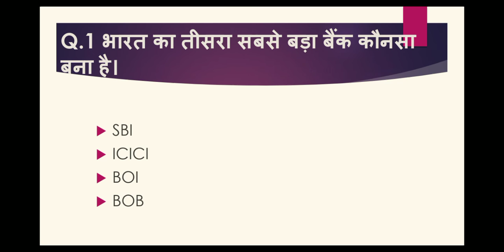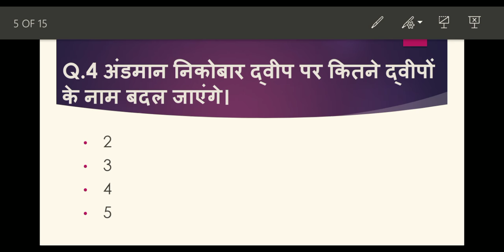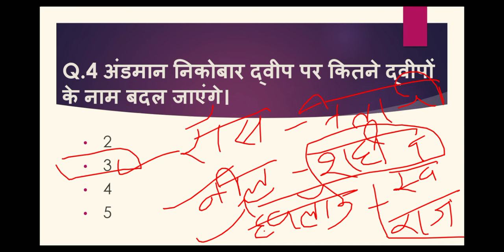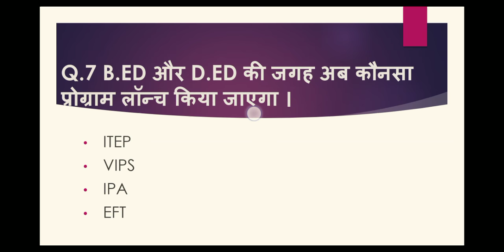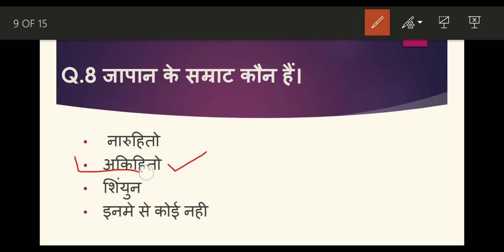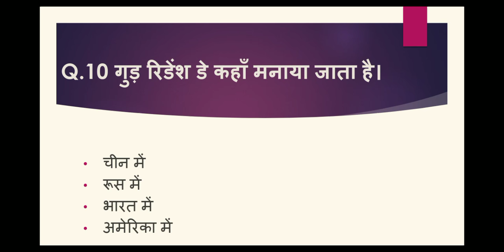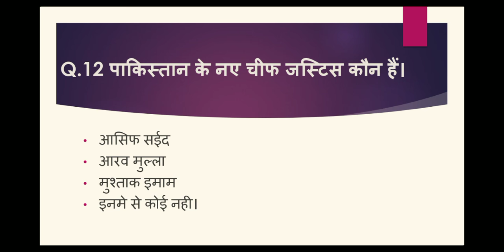MP daily current affairs - || STUDY UNIVERSE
आज है 4 January 2019 और जितने भी इम्पोर्टेन्ट questions बन सकेंगे सभी आप तक लेकर आये हैं। हमारी एक ओर सीरीज जो MP_GK_&_GS से रिलेटेड है बो देखना न भूलें उसमे हम आपको हर जिले के बारे में संपुर्ण जानकारी देंगे। और जितना हो सकेगा आपको हर जिले की छोटी से छोटी बात लेकर आएंगे । साथ ही आपको बता दूं कि मैं रोज GK & GS का एक एपिसोड लेके आते है जिसमे हम मध्यप्रदेश, भारत, साथ ही वर्ल्ड के बारे में रोचक जानकारी आप तक लेके आते है उनसे रिलेटेड फैक्ट्स भी अब तक लाने की कोशिश करते हैं। और वीडियो की बहुत ही ज्यादा शॉर्ट और स्वीट तरीके से पेश करते है ताकि आपका समय ज्यादा न लेते हुए अपनी बात आप तक पहुँचा सकूं। और अपना प्यार मेरे वीडियोस को देते रहिये मेरा सबसे बड़ा उद्देश्य यही है कि जो जानकारी आप तक पहुचे बहुत ही शुद्ध और सटीक हो ताकि आप कंफ्यूज न हो। आप मेरे वीडियोस की मदद से एग्जाम की तैयरी कर सकते हैं। और साथ ही आपके knowledge के लिए बहुत जरूरी है।
साथ ही हमारे चैनल पर आपको ओर भी रोचक वीडियो मिलेंगे जिनकी जानकारी आपको किसी ओर चैनल पर नही मिलेगी। और MADHYAPRADESH के बारे में कही भी इसी जानकारी किसी भी यूट्यूब चैनल पर नही मिलेगी क्योंकि मैं अपने वीडियोस में बताई जानकारी को रोज ही अपडेट के साथ आपके सामने पेश करता हूं आशा है आपको ये वीडियो पसंद आया होगा आप मेरे चैनल को सब्सक्राइब करें और videos को लाइक शेयर करना न भूलें धन्यवाद।